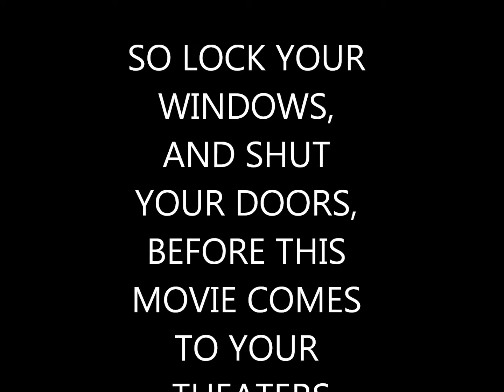jersey shore!!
typical tuesday afternoon.